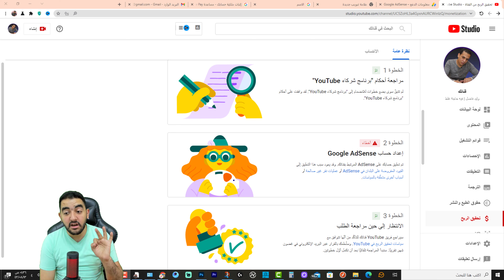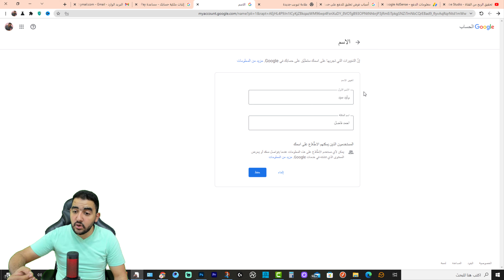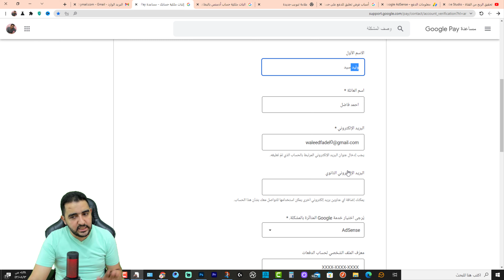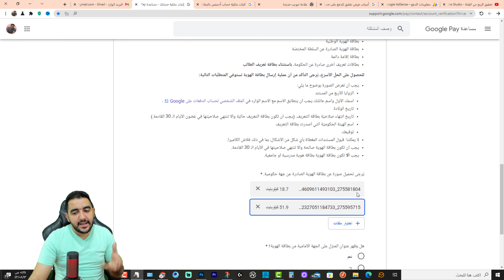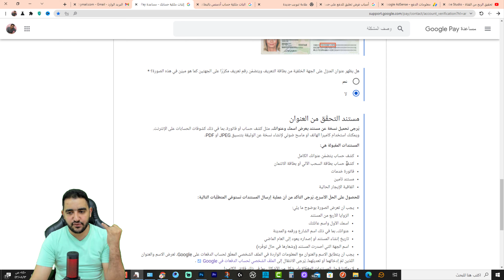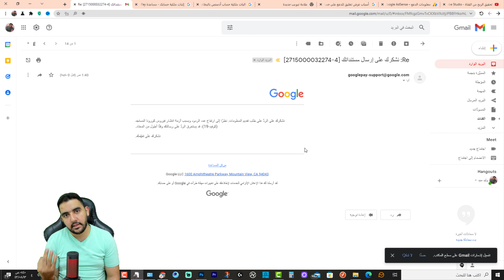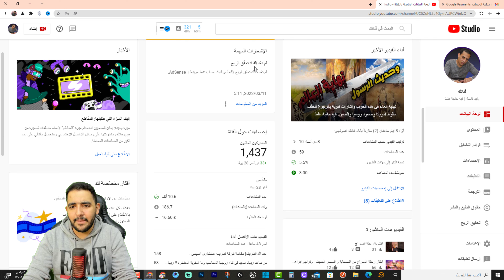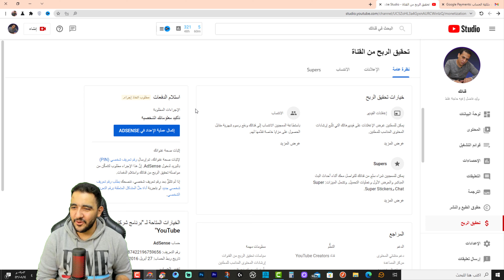تم تعليق حسابك على ادسنس المرتبط بقناتك و اعرف الأسباب وحل إعادة الربح للقناة من جديد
يوسف_محمد_الباز تم تعليق حسابك على ادسنس المرتبط بقناتك و اعرف الأسباب وحل إعادة الربح للقناة من جديد

00:00 المشكلة تعليق حساب ادسنس
06:23 اثبات ملكية القناة

ــــــــــــــــــــــــــــــــــــــــــــــــــــــــــــــ
ــــــــــــــــــــــــــــــــــــــــــــــــــــــــــــــ
ــــــــــــــــــــــــــــــــــــــــــــــــــــــــــــــ
ــــــــــــــــــــــــــــــــــــــــــــــــــــــــــــــ

ــــــــــــــــــــــــــــــــــــــــــــــــــــــــــــــ
ــــــــــــــــــــــــــــــــــــــــــــــــــــــــــــــ
ــــــــــــــــــــــــــــــــــــــــــــــــــــــــــــــ
ــــــــــــــــــــــــــــــــــــــــــــــــــــــــــــــ
ــــــــــــــــــــــــــــــــــــــــــــــــــــــــــــــ
ــــــــــــــــــــــــــــــــــــــــــــــــــــــــــــــ
ــــــــــــــــــــــــــــــــــــــــــــــــــــــــــــــ
 ــــــــــــــــــــــــــــــــــــــــــــــــــــــــــــــ
ــــــــــــــــــــــــــــــــــــــــــــــــــــــــــــــ
ــــــــــــــــــــــــــــــــــــــــــــــــــــــــــــــ
ــــــــــــــــــــــــــــــــــــــــــــــــــــــــــــــ
ــــــــــــــــــــــــــــــــــــــــــــــــــــــــــــــ
هاشتاج المتوحد فكرة